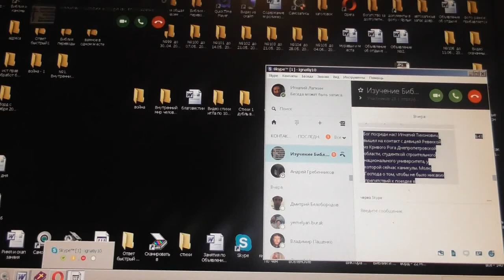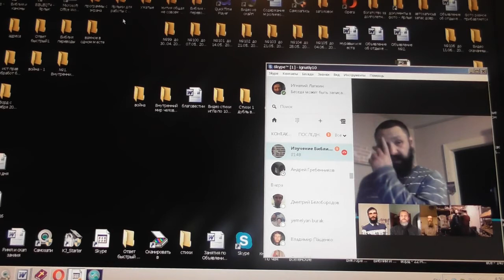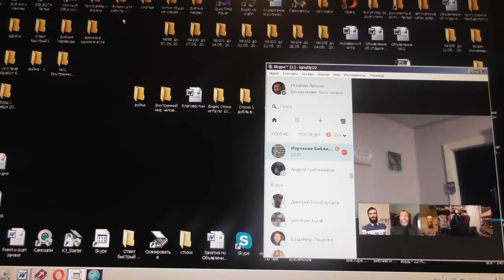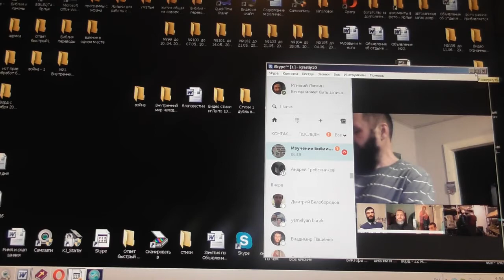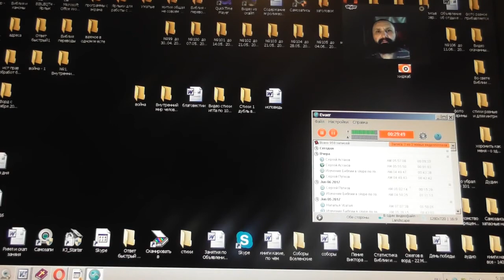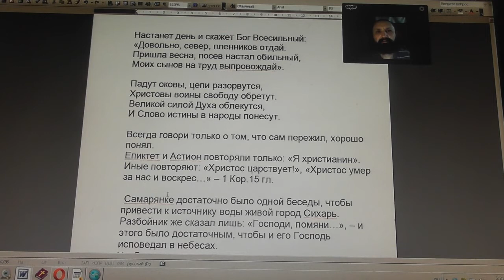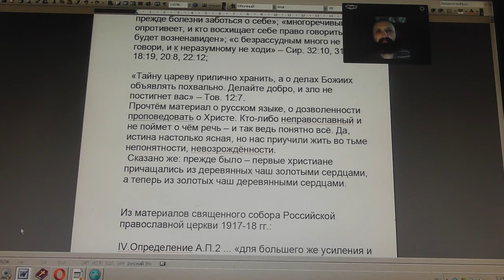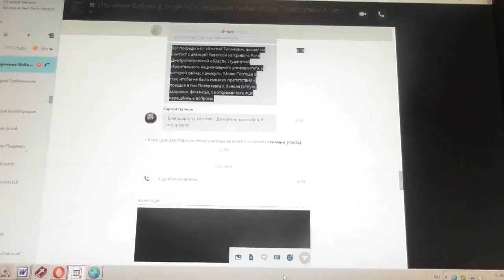№113. Утренняя совместная молитва. Дисциплина.